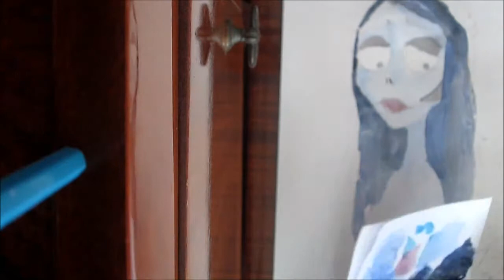Рисунок #1- "Труп невесты"